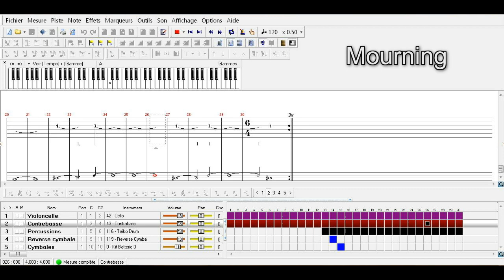Mourning (Cello Theme)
Cello theme by Monsieur J.